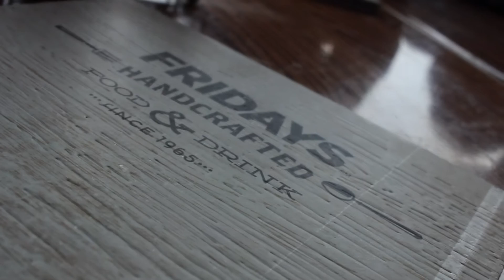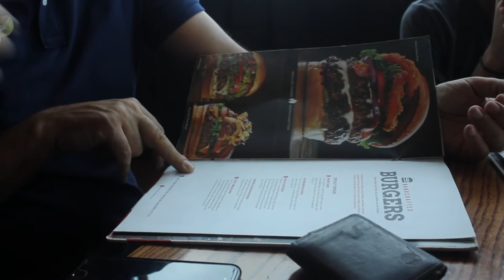Insane Views of Faisal Mosque - Islamabad #5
A day in Islamabad, visiting Centaurus Mall and Faisal Mosque.

Filmed on Canon 60D + 24mm STM lens and DJI Phantom 3.
Edited on iMovie for Mac.